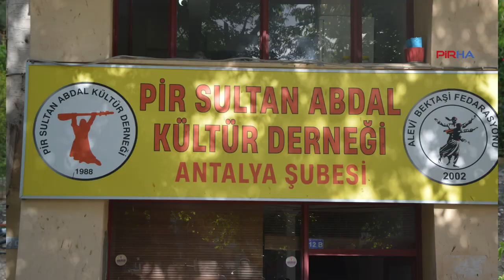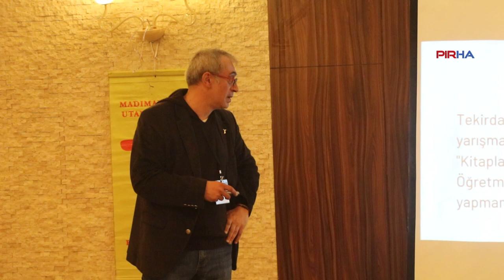Aksoy: Belediyeler, cemevlerini Alevi kurumlarına teslim etmeli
PİRHA-31 Mart Yerel Seçim sonuçlarını değerlendiren Pir Sultan Abdal Antalya Şube Sekreteri Barış Aksoy, Tüm Türkiye’de AKP’ye karşı kazanılan belediyelerin önemli olduğunu söyledi. Aksoy "Belediyelerin, cemevlerini tamamen Alevi kurumlarına teslim etmesi gerektiğini" belirtti.